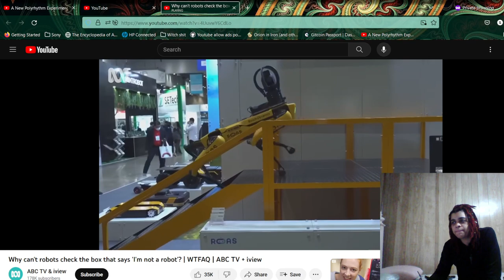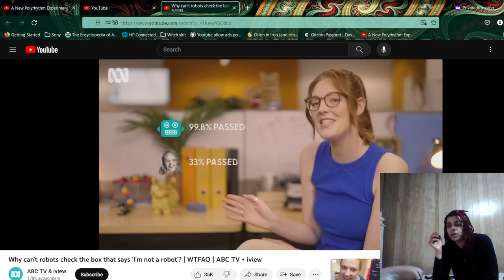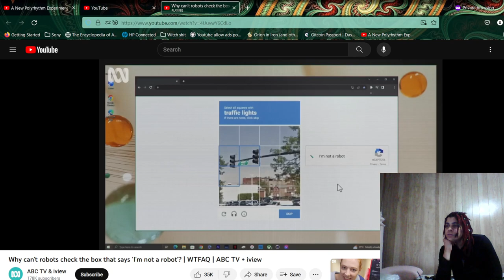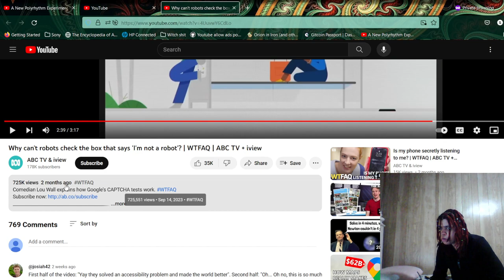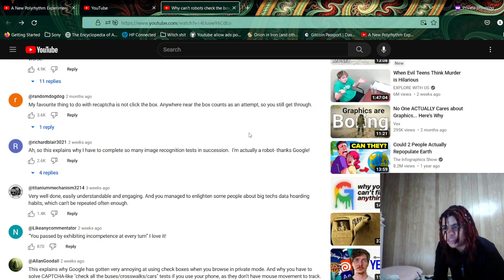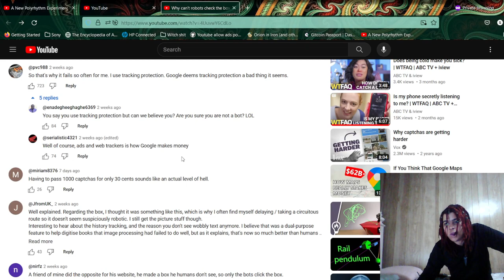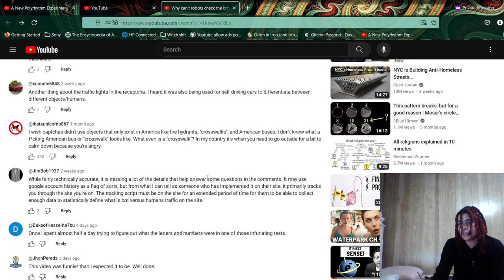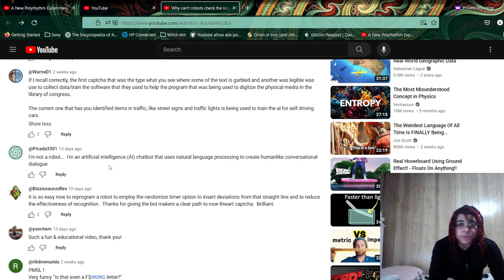So Google's ReCAPTCHA thingy is actually very terrifying when you think about it...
Tip Jar